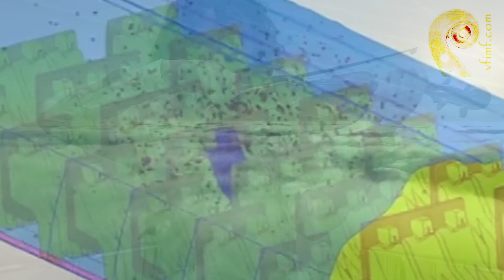Airlines-What is Happening? Elegy for the Sky. Reasons-Aviation industry problems.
Airlines-What's Happening? Elegy for the Sky. Reasons-Aviation industry problems!

ABRSM 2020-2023 Violin Grade 5 - B1, Elegy - Gordon Jacob, MALTA
Volodymyr Baran-Violin, MALTA

Central Academy of Arts combines competitions, new computer music composition courses, music master classes and international festival. With a diverse and talented participant body representing 60 countries, the Central Academy of Arts™ is striking the goal of becoming the world’s premier institution for learning, competing and exhibitions of today, and tomorrow. This unique Academy delivers master courses, lectures, sound check, educational listening, music English course and conferences on variety of topics.